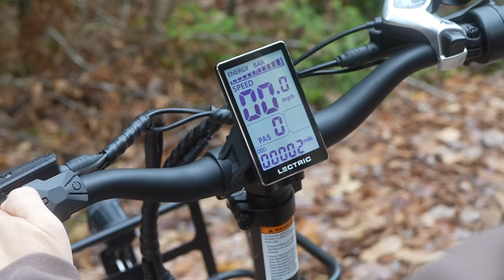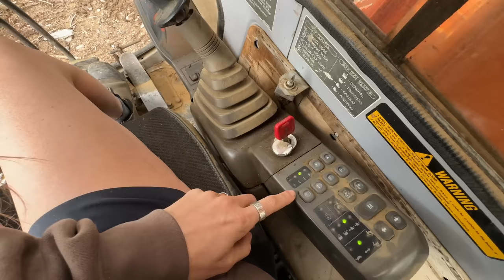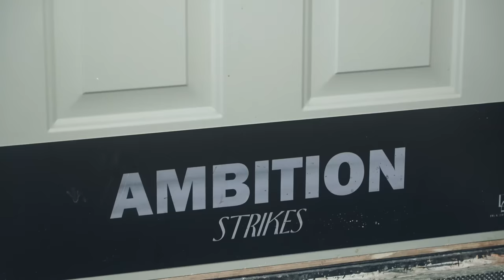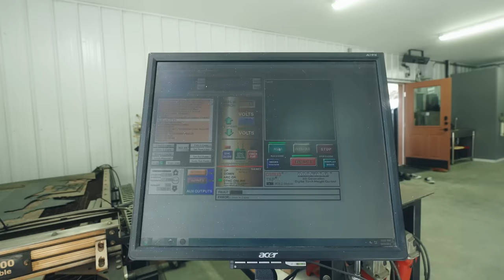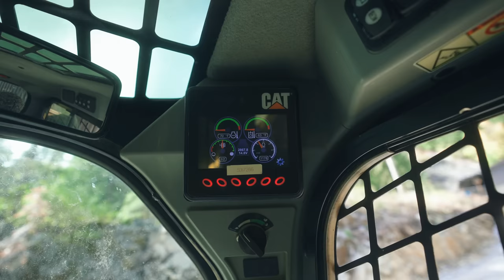Roofing A Shipping Container Workshop w/ Ambition Strikes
We did it again lol (roofing that is) Thank you Lectric for sponsoring this video! These are the best eBikes check out Lectric here

3+ Years of Van life with 2 dogs